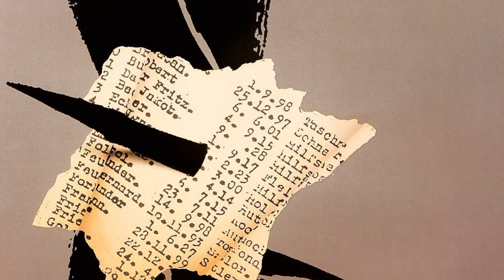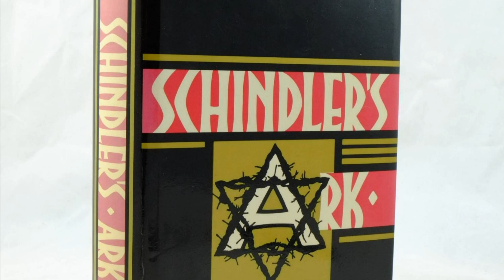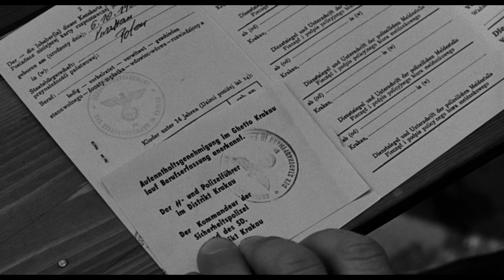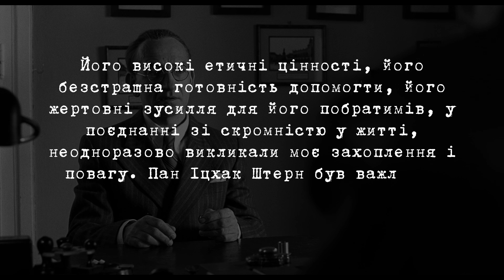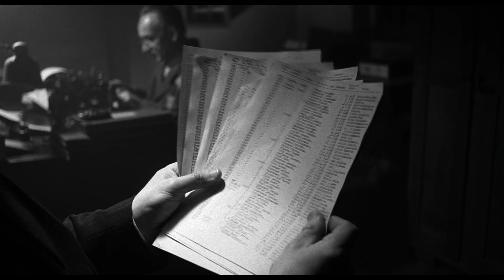Список Шиндлера | Книга Томаса Кеніллі чи фільм Стівена Спілберга | Розширена версія | UA | Якибук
Це рубрика не нова, але дуже важлива. Я вирішив, що найкращі та найпопулярніші відео на моєму каналі, повинні бути продубльовані українською мовою. Але я був би не я, якби не зробив розширену версію, і без того непоганого ролику. Відео про "Список Шиндлера" впевненно підходить до позначки у 10к переглядів, тому нова обробка була просто необхідна. У цьому есе я порівняв і книгу Томаса Кеніллі "Ковчег Шиндлера" і фільм Стівена Спілберга "Список Шиндлера". Що з цього вийшло? Давай дивитись/згадувати.

МУЗИКА ІЗ ВІДЕО:

Opus One - Audionautix
Over Time - Audionautix
Touchpoint - Audionautix

ЗМІСТ:

0:00 Вступ до відео
1:55 Початок окупації Польщі та прибуття Оскара Шиндлера до Кракова
2:29 Оскар Шиндлер купує у Кракові три підприємства
3:19 Особисте ставлення Шиндлера до євреїв
4:07 Іцхак Штерн про Оскара Шиндлера
4:33 Створення гетто у Кракові
5:07 Оскар Шиндлер купує життя 1200 євреїв
5:42 Оскар Шиндлер - національний герой Ізраїлю
6:11 Яким був Шиндлер насправді?
6:41 Хто працював над створенням книги "Ковчег Шиндлера"
7:29 Початок роботи над фільмом "Список Шиндлера"
8:52 На що Стівен Спілберг витратив гроші, зароблені на фільмі
9:18 Чим відрізняється книга від фільму
9:49 Порада від Yakibook